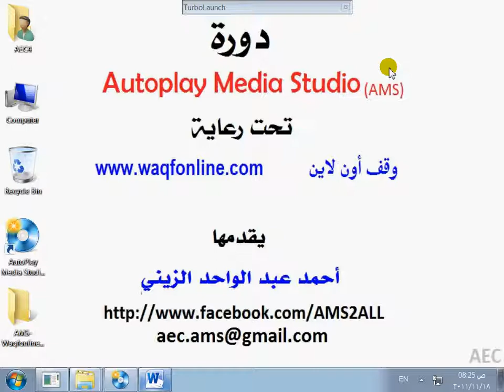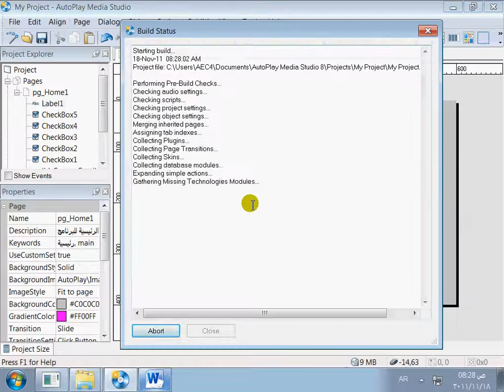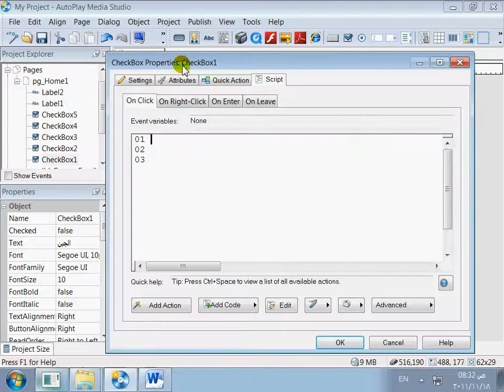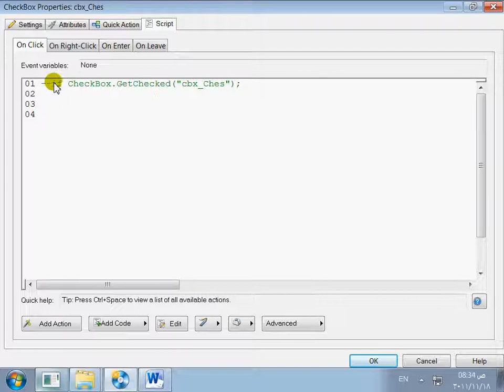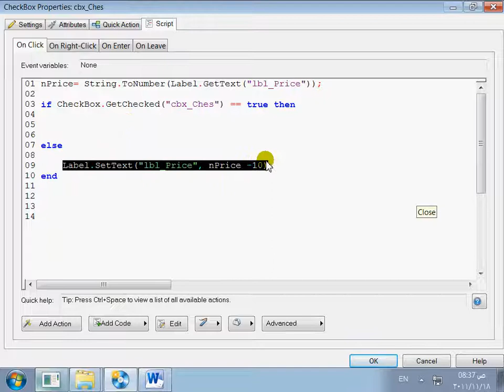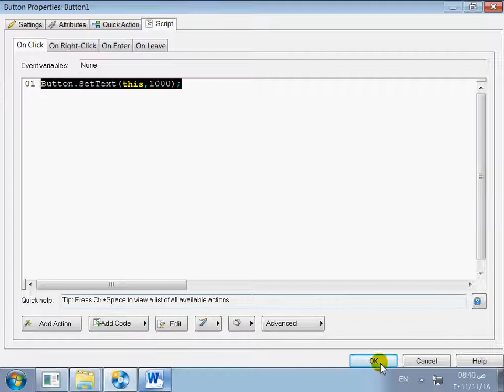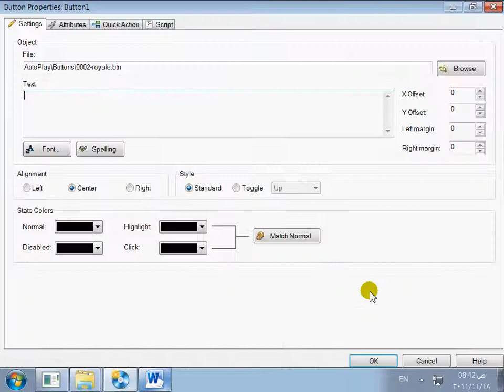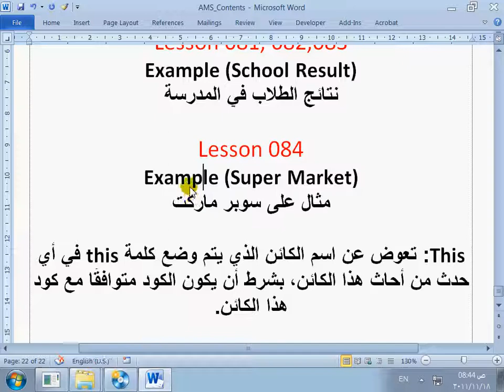084- Example (Super Market)- ams8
دورة أوتوبلاي ميديا استوديو
Autoplay Media studio (Ams)
مثال لمحل بقالة أو سوبر ماركت
بشكل بسيط

لمتابعة باقي دورات موقعنا يمكنك زيارتنا على موقع
وقف أون لاين